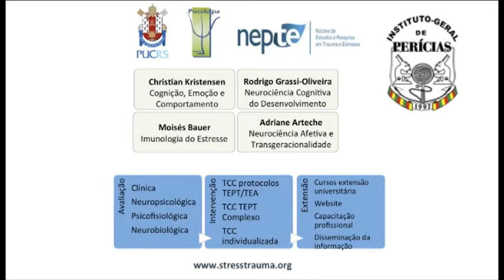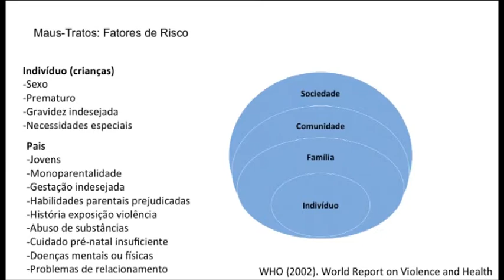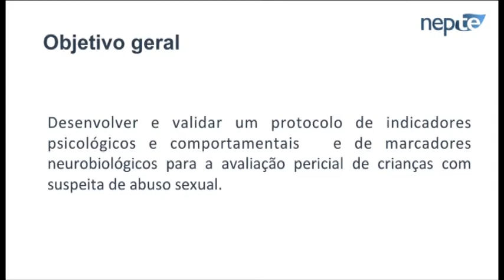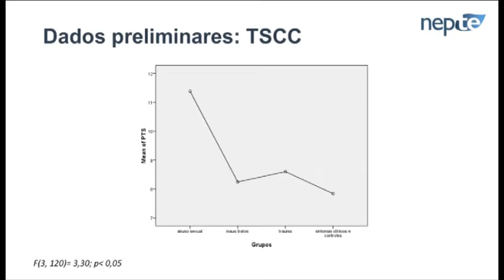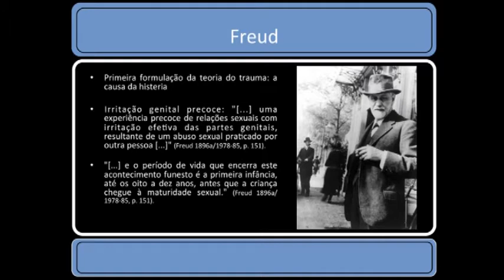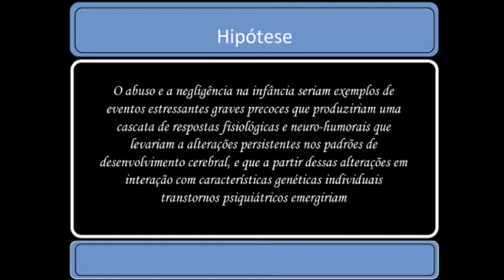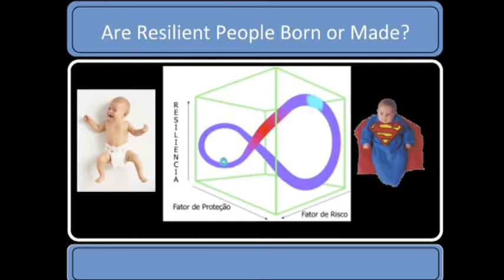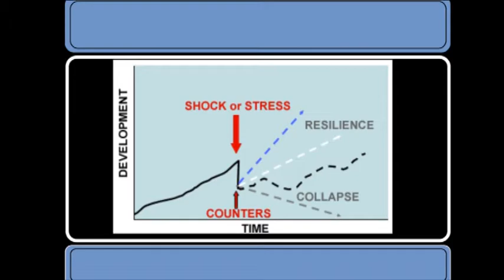Abordagens interdisciplinares da violência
Fórum de Interdisciplinaridade da PUCRS (18/dezembro/2013)

Tema da Palestra: Abordagens interdisciplinares da violência

Palestrantes:

Prof. Christian Haag Kristensen -- Faculdade de Psicologia
Título da Palestra: Desenvolvimento de um protocolo de perícia para crianças com suspeita de abuso sexual.

Prof. Rodrigo Grassi de Oliveira - Faculdade de Psicologia
Título da Palestra: Neurociência e Pesquisa Translacional do
Estresse Precoce: Então Freud tinha razão? A culpa é do Trauma na Infância?